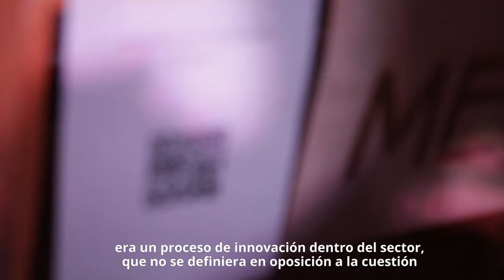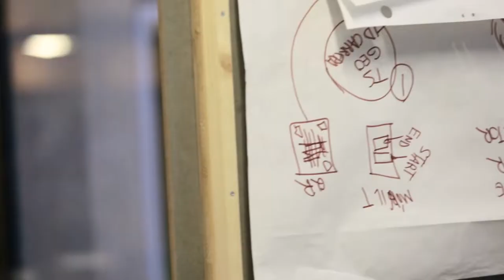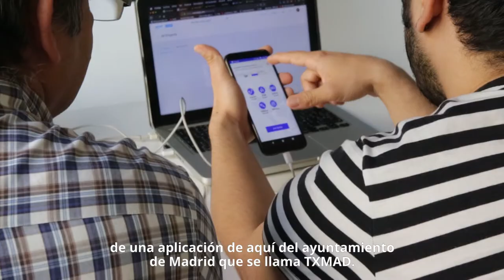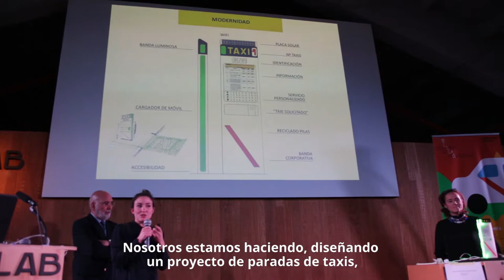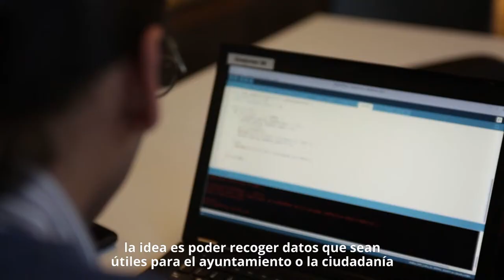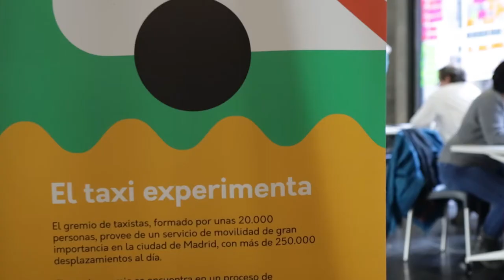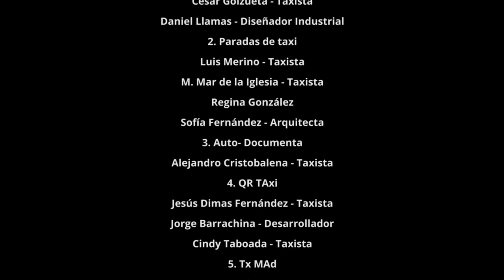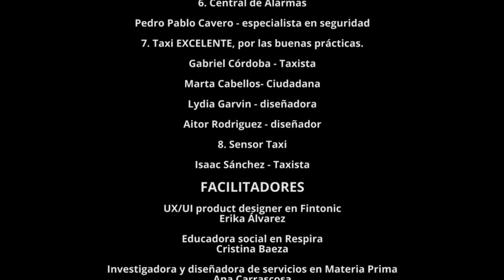El Taxi Experimenta (subtitulado)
El Taxi Experimenta es un taller de proyectos de innovación de todo tipo que giran en torno al taxi: sus vehículos, las personas que forman esta comunidad -tanto conductores como sus familias- , el servicio que prestan a la ciudad y los que podrían prestar, la toma de decisiones dentro del colectivo o el lugar que ocupa el sector en el imaginario de los habitantes de Madrid. En este vídeo se resumen los proyectos desarrollados durante el taller.